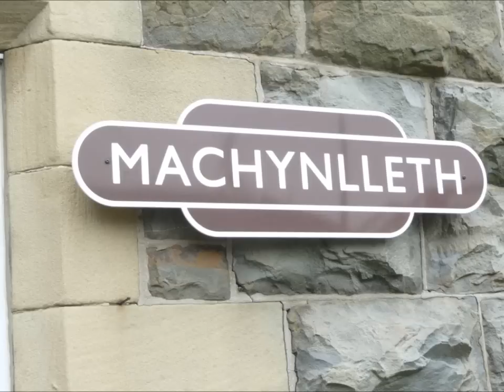Arriva Trains Wales Class 158, Couples Up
2G55 Pwllheli to Machynlleth waits as 1G55 Aberystwyth to Birmingham International couples to form a four car DMU on the Cambrian Line.